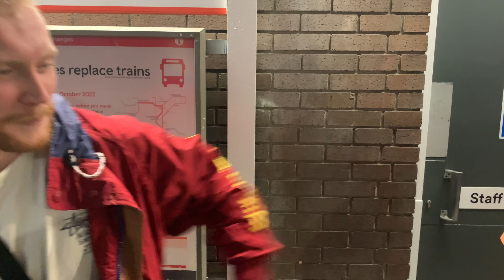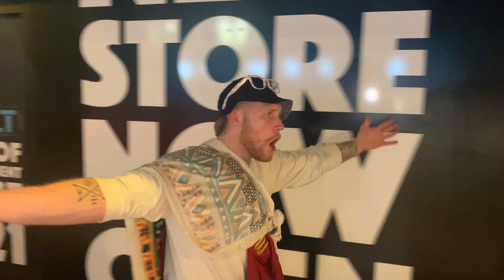Halloween Special - Halloween Rave In Birmingham!!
It's been three years since our last rave and we thought for Halloween let's go to Birmingham for a cheeky little Halloween Rave

enjoy x